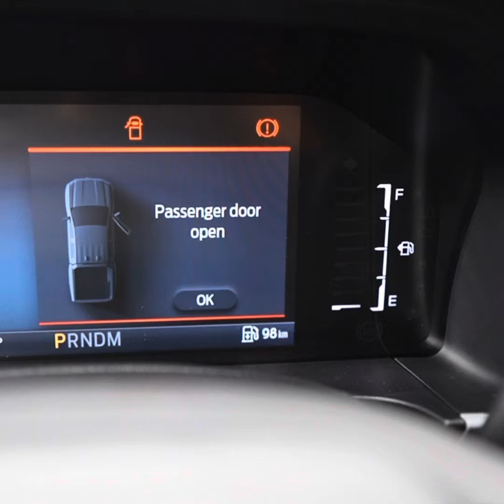Hành trình giao xe và thiện nguyện của team cục súc thiện lành